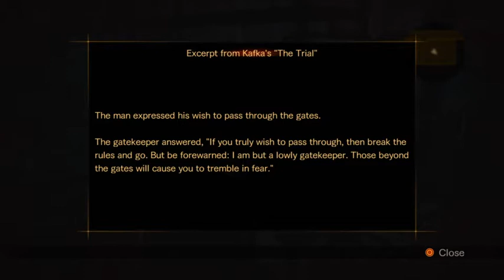Resident Evil Revelations 2 Gameplay Walkthrough Part 3-Claire Sandwitch